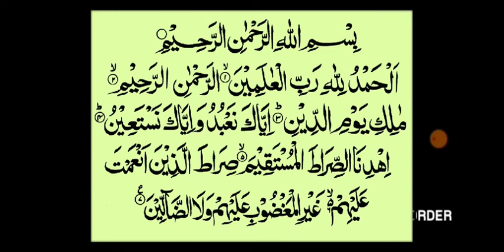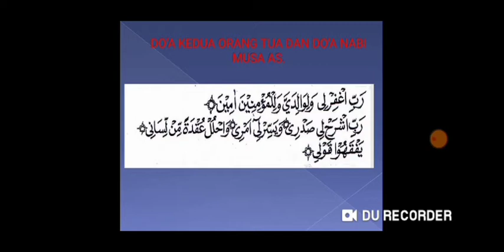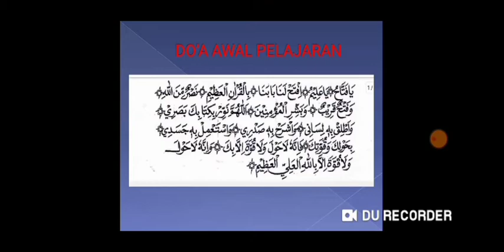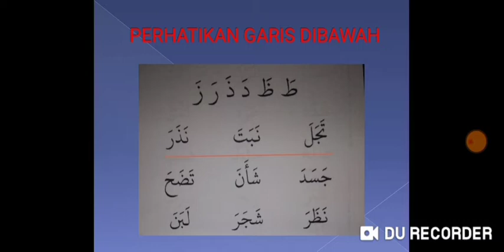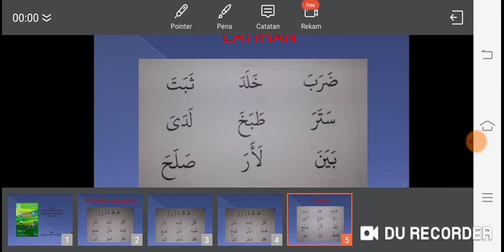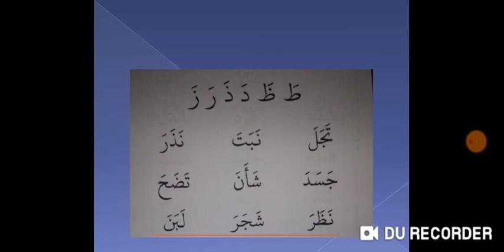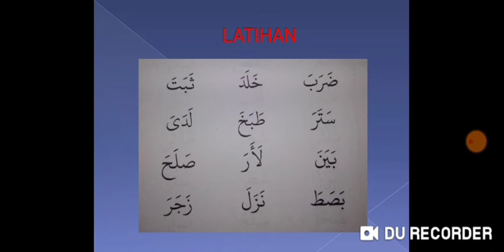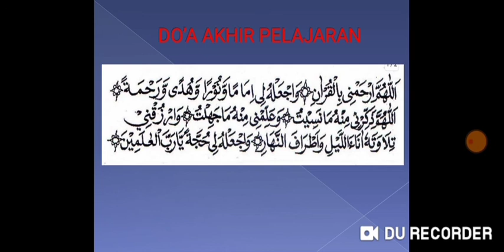Pembelajaran ITQ jilid 1 (Bab 1 halaman 27)